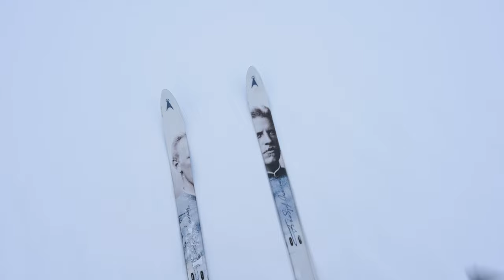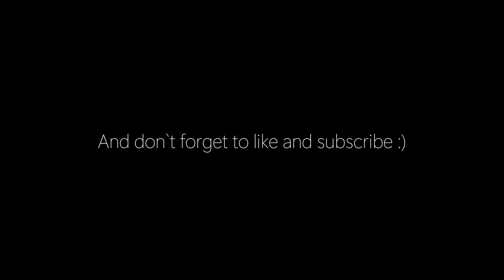Norway's Winter Hiking: A Photographer's Dream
Join me on a Norway's Winter Hiking: A Photographer's Dream. The light is quite flat and the conditions wasn`t amazing, but somtimes a hike and getting out is more important than the photography itself. I bring my Nikon Z6 camera and Kase Revolution filters too, to get some much needed contrast in the very white landscapes. In short periods there were some nice light.

00:00- Driving to the location in winterly conditions
01:15- The hike starts
03:00 Talking hi and welcome
04:32 Talking
05:39 Composing miss and hit
07:31 Better Light
08:22 Skiing downhill
08:14 Winter Light
10:26 Whiteout and goodbye
10:46 Downhill again
12:10 Credits

NIKON GEAR
Nikon Z6
Z 14-30
Z 24-70
Z 24-200
Z 24-120
Z 100-400

OTHER PHOGRAPHY GEAR
Kase Revolution Filters
Benro tripods
Rode Wireless Me Microphones

Hilleberg Unna
MSR Hubba Hubba 2